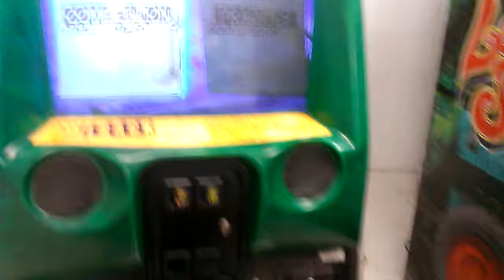ATV TRACK RACING GAME @VILLAGE SQUARE MALL FIRST VIDEO ON THIS GAME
TODAY I HEAD TO MY LOCAL MALL TO PLAY THIS ATV RACING GAME FIRST TIME PLAYING AND IM NOT GOOD AT IT PLEASE NO NEGATIVE FEED BACKS BAD COMENTS WILL B REMOVED I HAVE TO APPROVE COMMENTS AND REVIEW THEM BEFORE APPROVAL